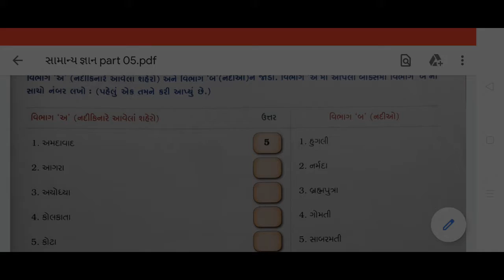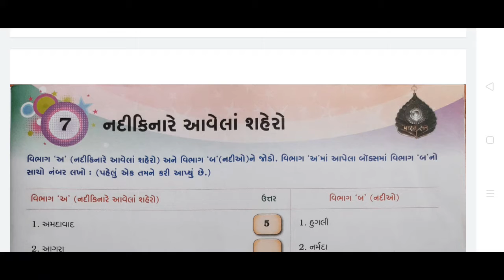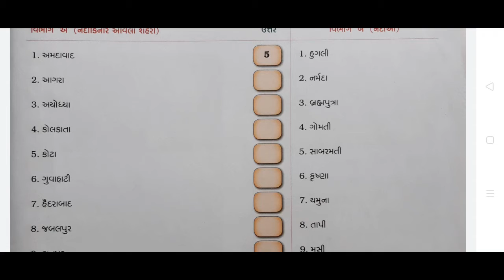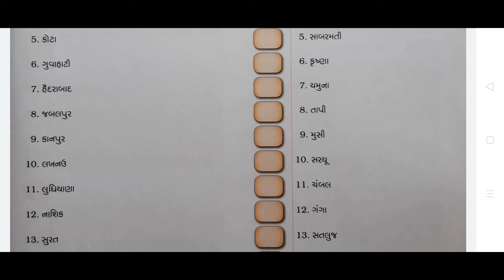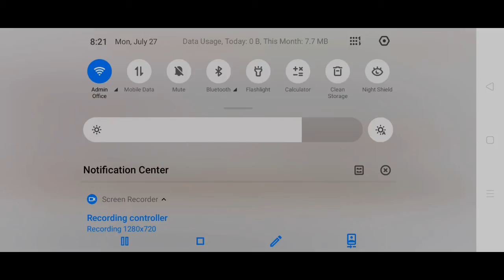31/07/2020, ધોરણ-5, સામાન્યજ્ઞાન